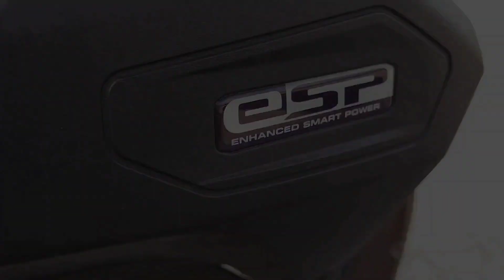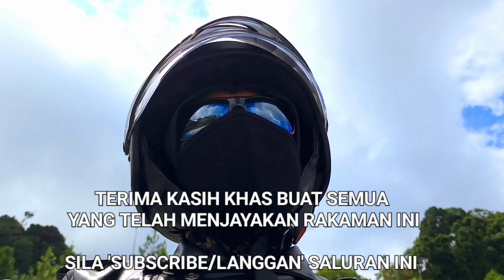SPESIFIKASI UTAMA HONDA ADV 150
KEMBARA BERSAMA LAGENDA PERMOTORAN DUA RODA Edisi ini menyalurkan informasi penting mengenai spesifikasi utama Honda ADV 150 dan berkongsi panduan-panduan berguna dalam penyelenggaraan motosikal ini.